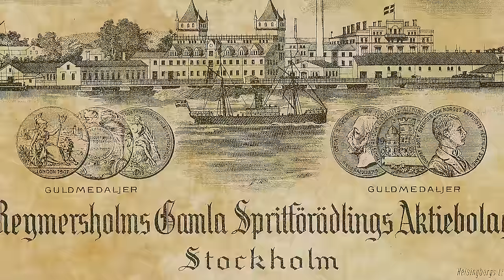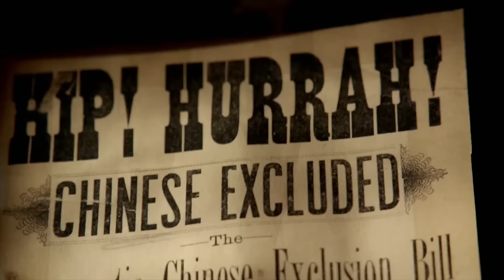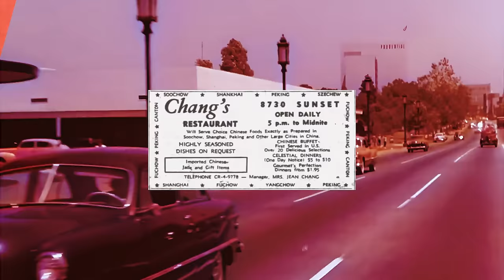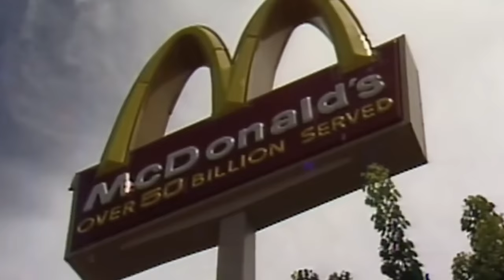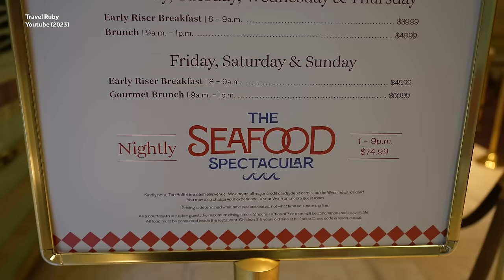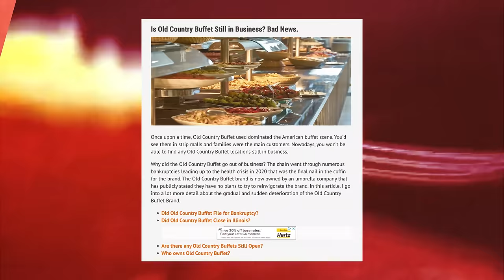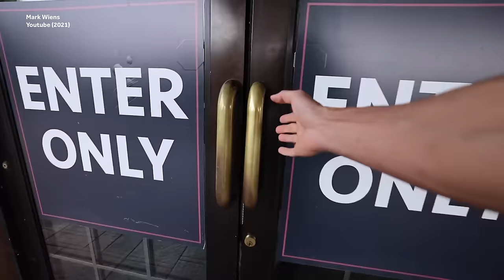How American Is the All-You-Can-Eat Buffet?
Weird History Food is grabbing an extra plate to show you the History of Buffets. The term "Buffet" may bring back memories of going to your local restaurant and gorging yourself while creating cooky culinary concoctions. But where did the buffet start? Was it even in America? Well, good thing you've come here because we'll uncover the history as well as how buffets even stay in business. Bring your appetite for this smorgasbord of a video.